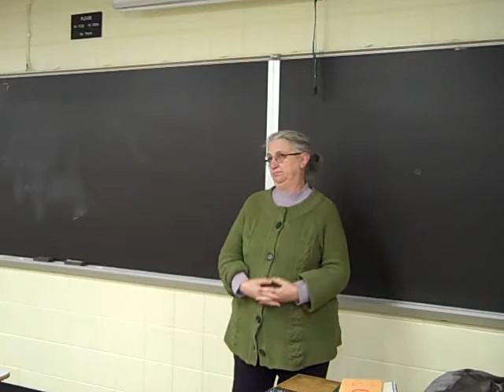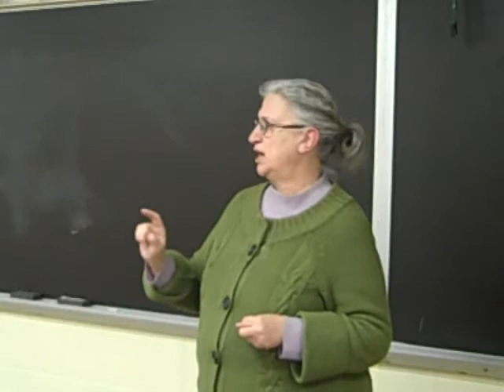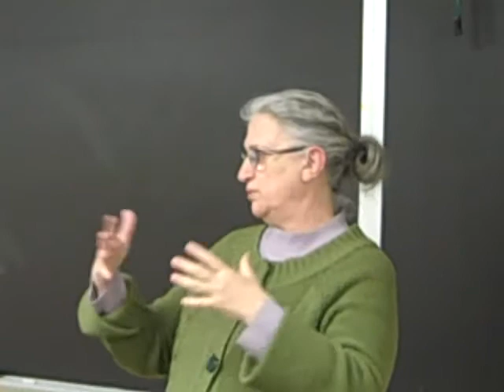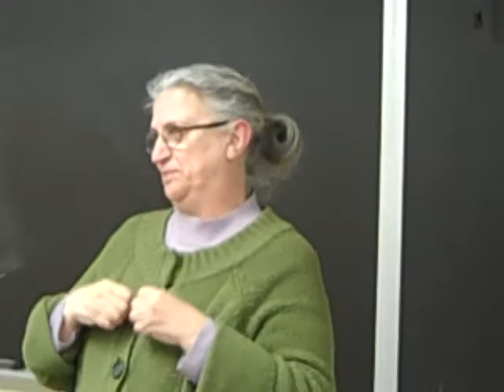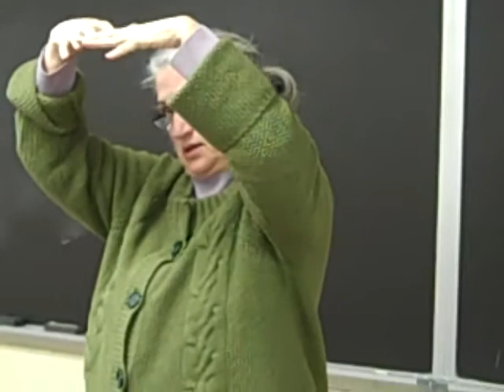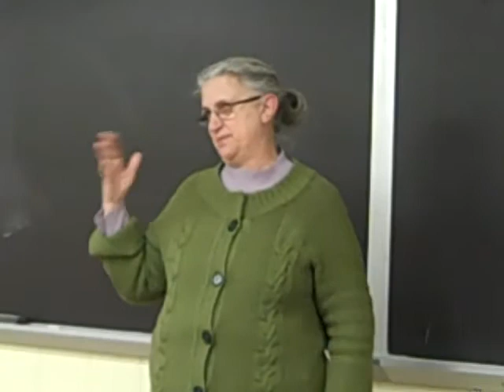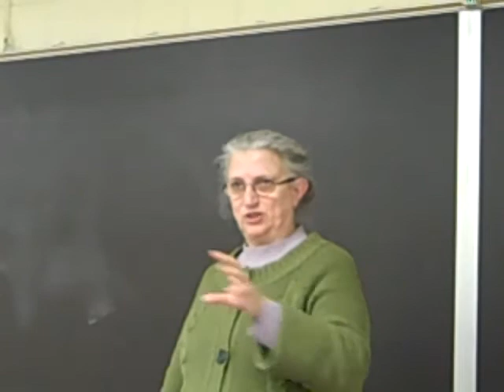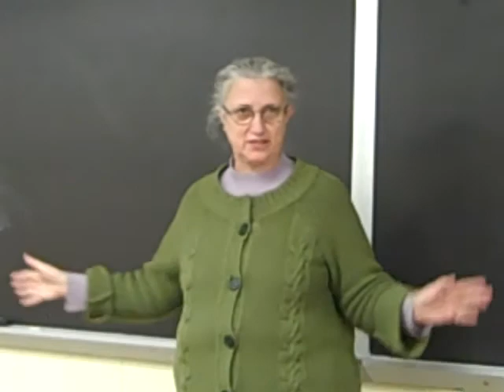Ana Rossetti: Recital poético en Colorado State University (Primera parte)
La poeta española Ana Rossetti ofrece una charla y un recital en su visita a Colorado State University (Primera parte). Diciembre 2011. Gracias al profesor Antonio Pedrós Gascón por coordinar su visita y al profesor Francisco Leal por su presentación.